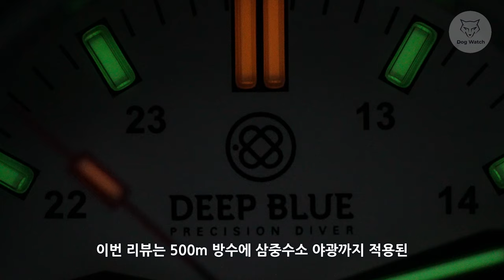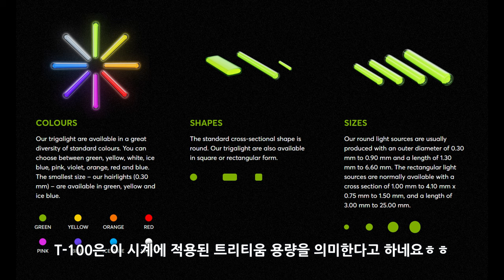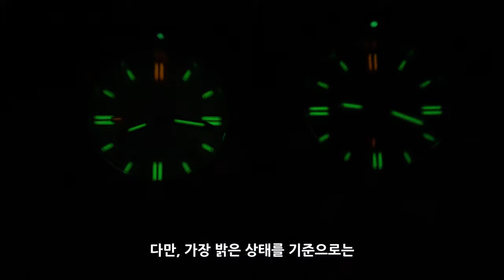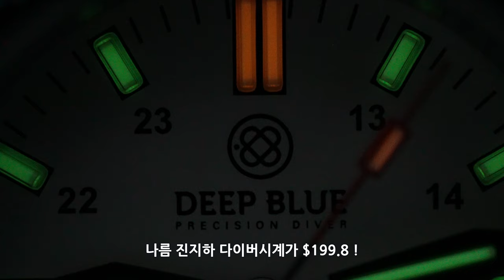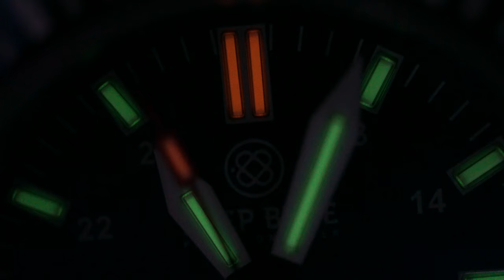[도그워치 리뷰#69] 30만원 갓성비 다이버 딥블루 데이나이트 Deep Blue Daynight TritDiver 500m 방수에 삼중수소 야광까지!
오랜 기다림 끝에 가성비 다이버 미국 딥블루로부터

2. 할인적용 구매링크 :
- 딥블루 볼펜 증정
- 시계 두개 구매시 추가 스트랩, 백팩(파우치) 증정
4. 할인후 가격(스트랩 기준)
- Diver 1000 : $149
- Daynight 41mm : $199